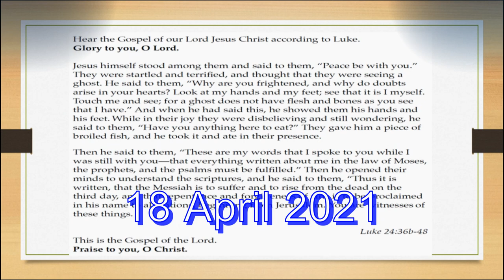Zoom service Easter 3 18 iv 2021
An impression of a Zoom service on the third Sunday of Easter, 18 April 2021: The Parish of St Mary and Christ Church, Hendon in the Church of England Diocese of London. Guinea pigs, Percy and Elsa, appear